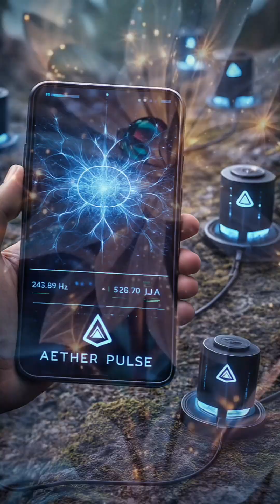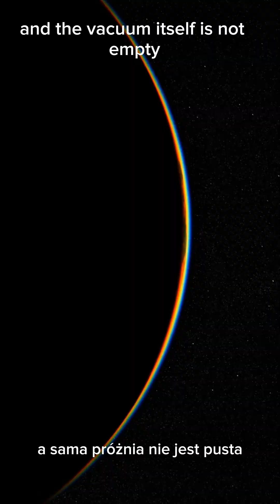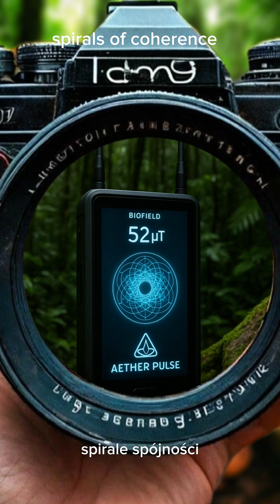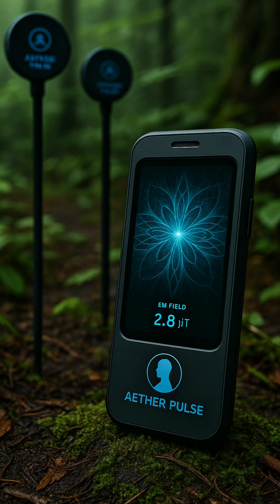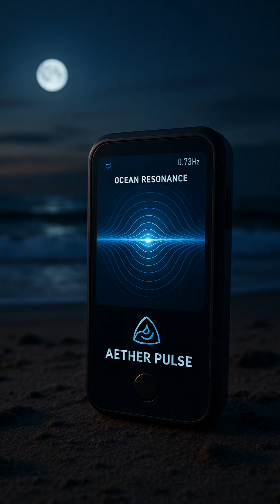Aether Pulse Node - Technologia która odmieni świat